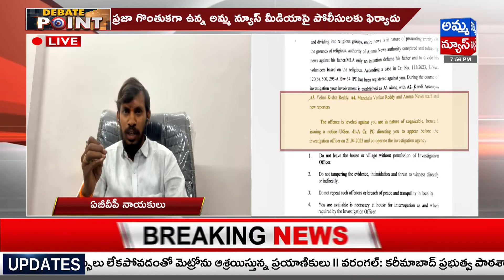లేనిది ఉన్నట్లుగా భావించి ఉల్లిక్కిపడిన జోగు రామన్న..! Amma news LIVE